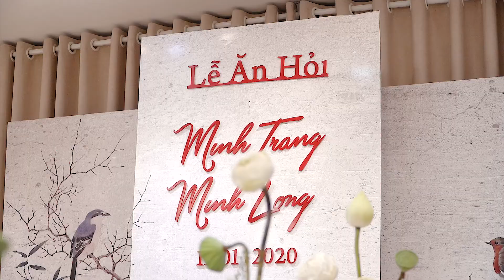DECOR TRANG TRÍ GIA TIÊN | FU WEDDING 2020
Để có được những thước phim đep , và hình ảnh sang trọng lưu giữ theo giá trị thời gian , thì không bao giờ có thể thiếu đi phần trang trí khung cảnh . Xu hướng trang trí gia tiên năm năy , Fu chủ đạo các tone màu đơn giản nhẹ nhàng . Kết hợp các điểm nhấn để làm phông nền và đặc biệt xu hướng cổ điển đã bắt đầu quay trở lại kết hợp với lối trang trí hiện đại .
Tạo nên một buổi ra mắt quan viên hai họ vô cùng chu toàn và bắt mắt .

𝟑𝟒𝟖/𝟐 𝐔𝐧𝐠 𝐕𝐚̆𝐧 𝐊𝐡𝐢𝐞̂𝐦 𝐩𝐡𝐮̛𝐨̛̀𝐧𝐠 𝟐𝟓 , 𝐁𝐢̀𝐧𝐡 𝐓𝐡𝐚̣𝐧𝐡

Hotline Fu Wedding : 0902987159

Để Fu có thể phục vụ chu đáo nhất cho khách nhé 💐